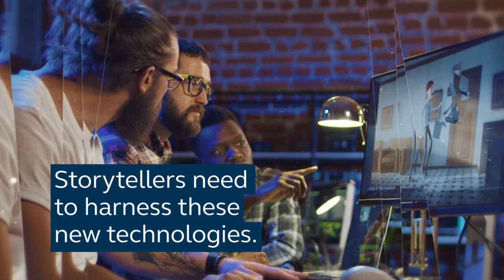National Centre for Immersive Storytelling launched: StoryFutures Academy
The IndustrialStrategy Challenge Fund has funded a new centre for immersive storytelling - the StoryFutures Academy!

Run by the National Film and Television School and Royal Holloway University, it will secure the UK’s position at the forefront of the creative revolution.

The rise of augmented and virtual reality is going to radically change the way we tell stories in the future. The ISCF is looking to propel this new innovation further, helping us utilise the technology to the best of its capabilities.